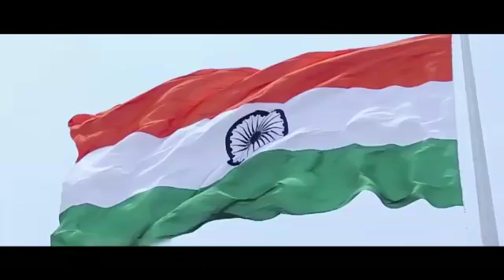15 august in india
JIO SIM ALL PHONE USE